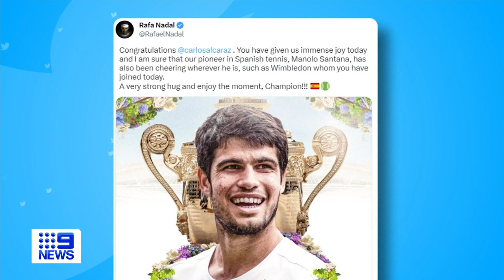Alcaraz clinches first Wimbledon title in major turnaround | 9 News Australia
20-year-old Carlos Alcaraz has done what no other tennis player has been able to do in 10 years, defeating Novak Djokovic at Wimbledon to claim his second Grand Slam title.